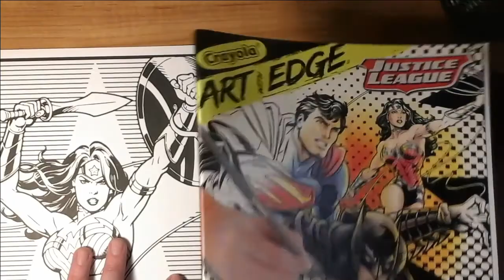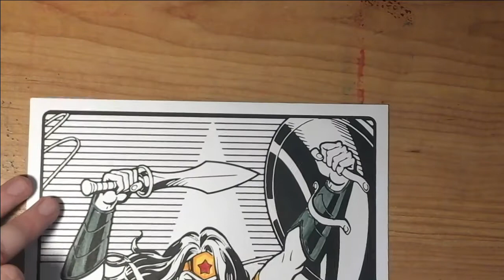Wonder Woman Coloring page from Crayola Art With Edge, Justice League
A quick coloring page with markers of Wonder Woman.  (the skin colour is off as I don't have the right color in markers)
Coloring Book:   Crayola Art with Edge Justice League   these page are 8x10.